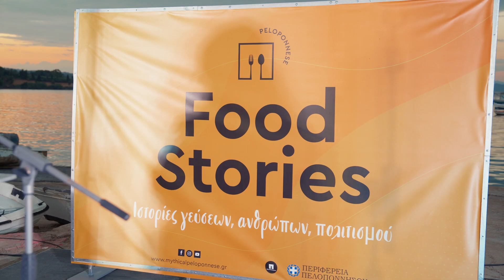Peloponnese Food Stories |Koroni, Messinias-Φεστιβάλ Γαστρονομίας Πελοποννήσου| Κορώνη, Μεσσηνίας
The second stop of the Peloponnese Food Stories took place in Koroni, the emblematic community of Unesco for the Mediterranean diet, which was a culinary experience for the crowd of visitors. The festival included an exhibition of local products, cooking demonstrations, olive oil and wine tasting, hands-on activities for children, as well as music on board.

Στην εμβληματική κοινότητα της Unesco για τη μεσογειακή διατροφή, την Κορώνη της Μεσσηνίας, πραγματοποιήθηκε η δεύτερη στάση του Peloponnese Food Stories η οποία και αποτέλεσε γαστρονομική εμπειρία για το πλήθος των επισκεπτών. Το φεστιβάλ περιελάμβανε  έκθεση τοπικών προϊόντων, μαγειρικές επιδείξεις, γευσιγνωσία ελαιολάδου και οίνου, βιωματικές δραστηριότητες για παιδιά, καθώς και μουσική εν πλω.